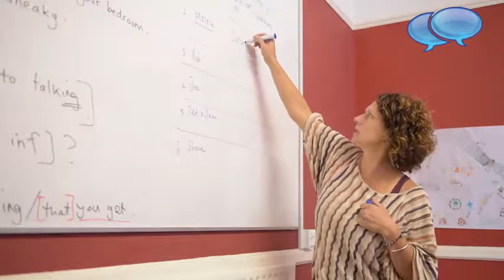Bournemouth School of English Dil Okulu - EğitimNoktası Yurtdışı Eğitim